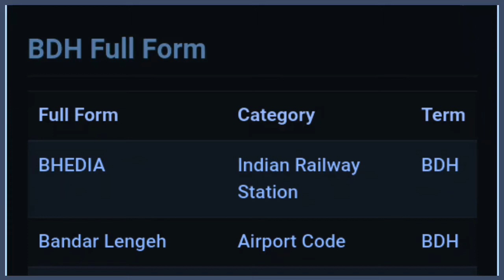bdh ka full form